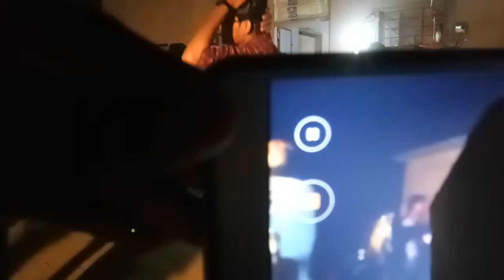RAMLAKHAN Meena Dance in Friends B-Day Party At Ranthambhour Forest Resort Sawai Madhopur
Friends B-Day Party At Ranthambhour Forest Resort Sawai Madhopur